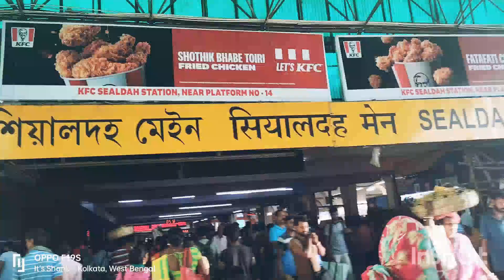daily vlogs....good evening#Riya ke sath hamara kya kya baat hua hai journey bohut enjoy hu❤️a🥰